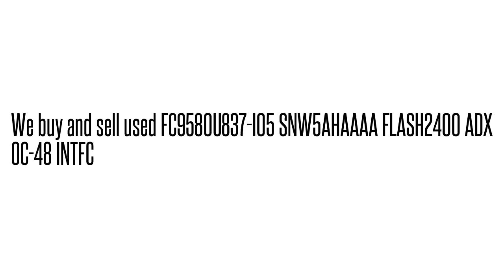FC9580U837-I05 SNW5AHAAAA FLASH2400 ADX OC-48 INTFC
SNW5AHAAAA We buy/sell used Fujtisu networking Equipment. Cash for your used Equipment.